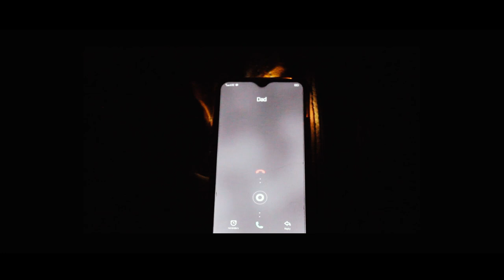LUSTERLESS DECADES | SDF 6 ENTRY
“Lusterless decades”
Between envy and emancipation, the inglorious and the honorable lies the true fulfillment.

Synopsis:
When Ethan has fallen into a state of coma, a young man’s pride and ego was swept away by a series of time-traveling events: the Swinging Sixties, the Me Decade, and the Naughty Nineties.

A Meraki Production Short Film
Directed by: John Ferson Extinado
An official entry to the 6th Sine-Dokyu Festival

Meraki Production
NCST-Media